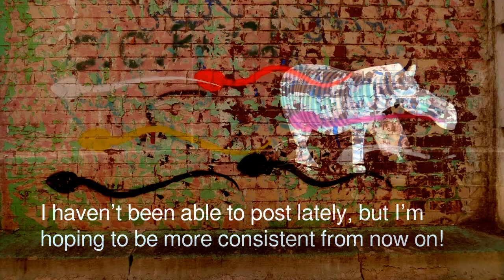Somebody Did Something Then The People Came #348